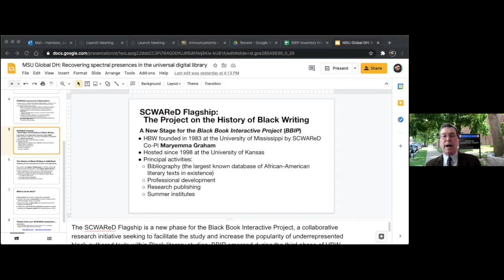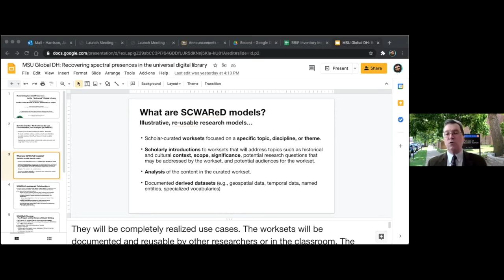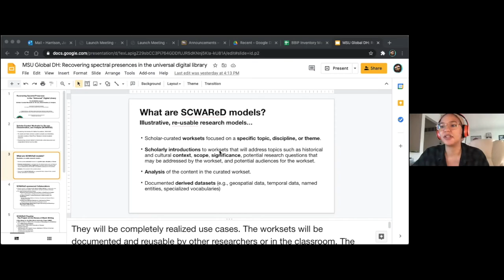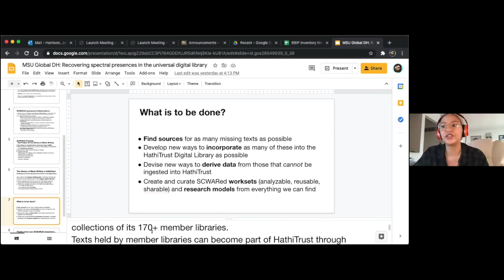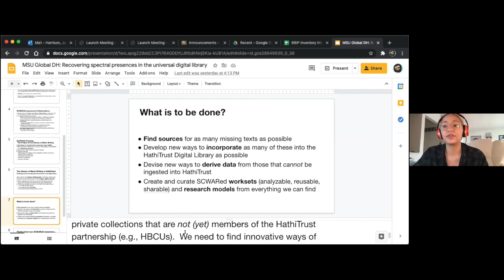Recovering Spectral Presences in the “Universal” Digital Library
Eleanor Dickson-Koehl (HathiTrust Research Center, University of Michigan), J. Stephen Downie, Ryan Dubnicek, Glen Worthey (HathiTrust Research Center, University of Illinois at Urbana-Champaign), John Walsh (HathiTrust Research Center, Indiana University) and Maryemma Graham, Jade Harrison (University of Kansas)

As digital libraries grow more massive and more heavily relied upon in scholarly research, we are  obliged to reflect on the increasingly hidden absences they contain.  While we have some idea of what we have in our digital libraries, do we know what we don’t have?

Whether the writings of Black, indigenous, or other marginalized communities of color; works of linguistic or ideological minorities; or examples of neglected or excluded genres — any spectral or token presence they have can sometimes be seen as faint glimmers in the catalog. But their absences are invisible.

This presentation describes a multi-institutional effort to collaborate with scholars to identify and recover texts both hidden in and absent from one of the largest-ever academically focused digital libraries.  Together, we are developing and curating reusable worksets and research models using these texts from our 17-million-volume digital library, as well as new methods for their analysis, with an emphasis on historically under-resourced and marginalized textual communities. These texts, once recovered, curated, and analyzed, will help document, preserve, and promote their communities, and will help make our library more just, inclusive, and representative.

We believe that only working together as librarians and scholars of marginalized communities can we be sensitized to the blind spots that are magnified in the massive-scale digital libraries we’re building and sustaining.  Without such interventions, negligible presences become even more invisible as the general collections grow inevitably ever larger.  Our project fights against the normalization of historical exclusion, seeking to bring these spectral presences in the library to light.

At the same time, we’re carving a new path through one of the minefields of digital research — that of imagined universality and comprehensiveness, but of actual historical exclusion, ghosting, and gaps — and are helping one of the world’s largest digital libraries confront its own exclusions and commit to a corrective.

For more information about the 2021 Global DH Symposium visit 2021.msuglobaldh.org.